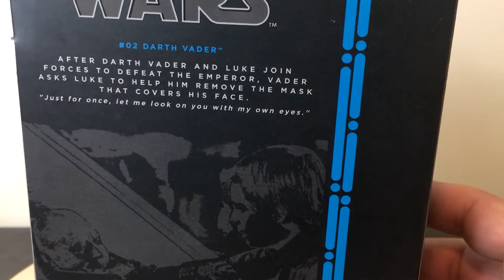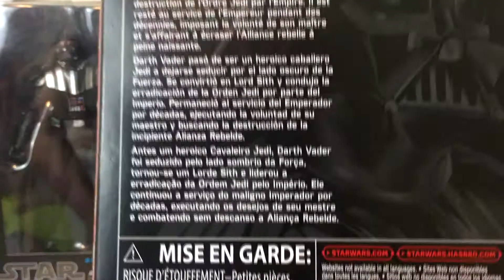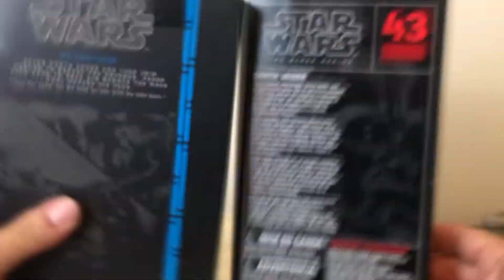COMPARANDO LAS 2 VERSIONES DE DARTH VADER DE LA SERIE NEGRA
COMPARANDO LAS DOS VERSIONES DE DARTH VADER DE LA SERIE NEGRA